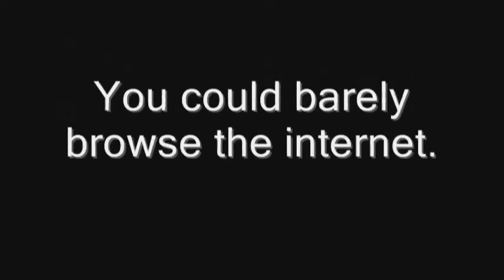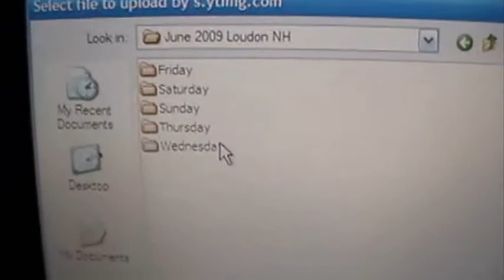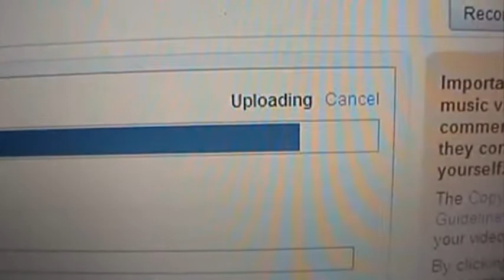Fios Video Upload Speed Test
How fast do videos upload to Youtube with Verizon Fios?